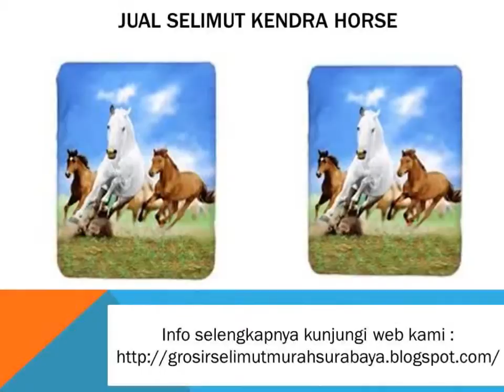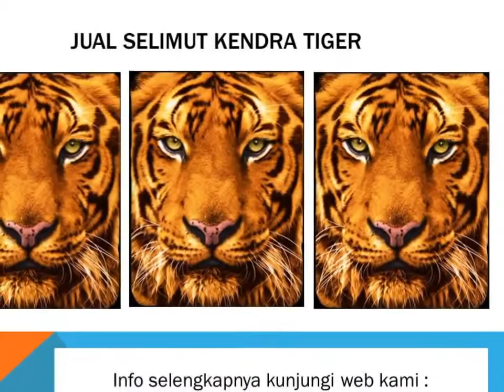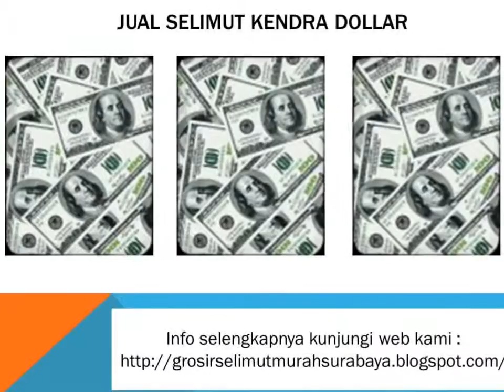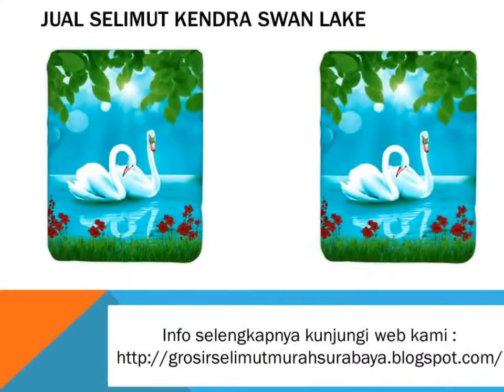0896.25801256 Pin BB : 53c1d4fd supplier selimut kendra soft panel blanket coral fish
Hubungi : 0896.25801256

jual grosir dan eceran badcover selimut dan sprey dengan berbagai merk, seperti kintakun, kendra, ladyrose, rosanna. menerima pesanan ke seluruh nusantara melayani eceran dan grosir.